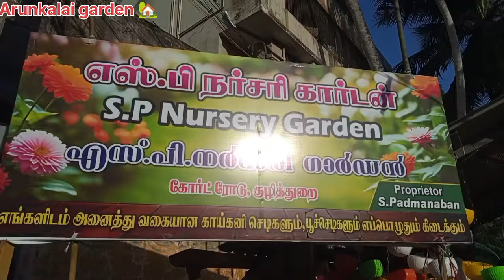SP Nursery Garden kuzhithurai SP நர்சரி கார்டன் கோர்ட் ரோடு குழித்துறைRose fruit plants indoor#